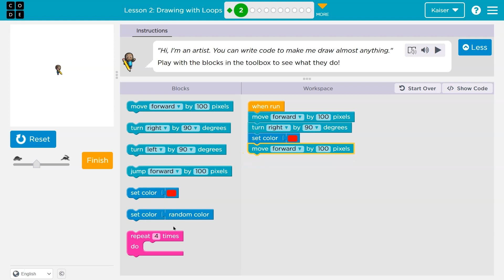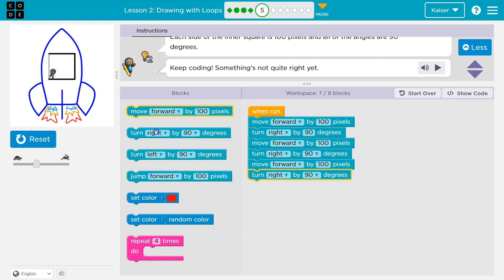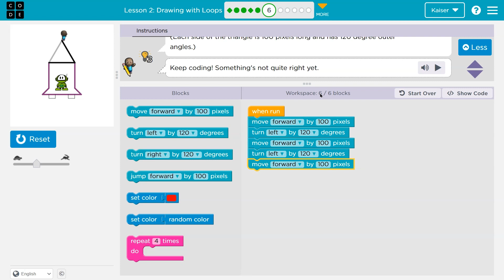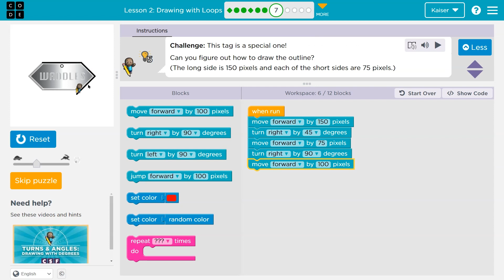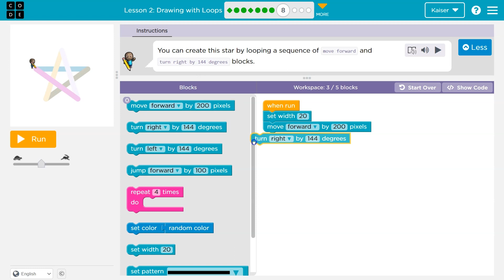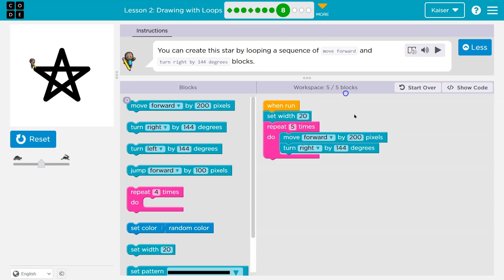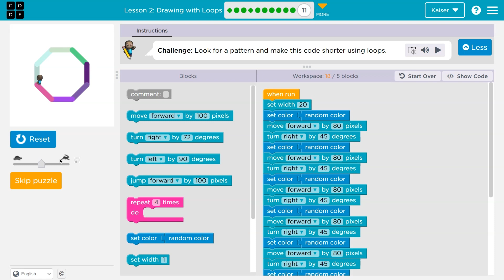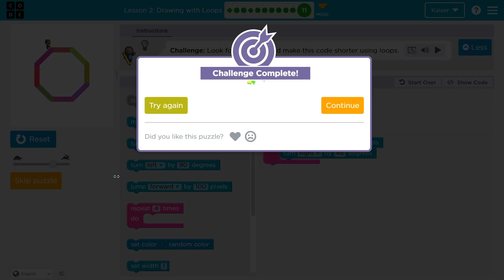Code org Course E Lesson 6 Drawing with Loops | All Answers Explained | CS Fundamentals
Drawing with Loops is part of Code.org's C.S. Fundamentals course. In Course E it is lesson 6. This lesson is an excellent way to learn to code. Each part challenges students to accomplish a new task while learning computer science concepts. C.S. Fundamentals is often used in elementary and middle schools. In this video, I go through each bubble/puzzle/part, walking through step-by-step how to get the right answers for this lesson. Let's have fun, learn to program, build cool stuff, and then go change the world!

0:00 Intro and Puzzle 1
00:19 Puzzle 2
01:02 Puzzle 3 & 4
01:25 Puzzle 5
02:32 Puzzle 6
03:12 Puzzle 8A
05:37 Puzzle 8B
06:44 Puzzle 7
08:03 Puzzle 8C
08:31 Puzzle 8D